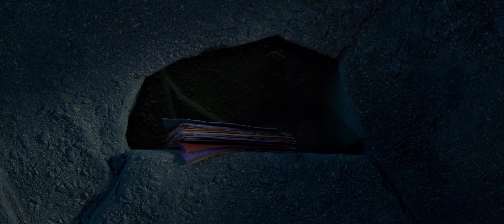Kubo and the Two Strings Official Trailer 2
From animation studio LAIKA comes an epic action-adventure set in a fantastical Japan. Clever, kindhearted Kubo (voiced by Art Parkinson of Game of Thrones) ekes out a humble living, telling stories to the people of his seaside town including Hosato (George Takei), Hashi (Cary-Hiroyuki Tagawa), and Kameyo (Brenda Vaccaro). But his relatively quiet existence is shattered when he accidentally summons a spirit from his past which storms down from the heavens to enforce an age-old vendetta. Now on the run, Kubo joins forces with Monkey (Charlize Theron) and Beetle (Matthew McConaughey), and sets out on a thrilling quest. With the help of his shamisena magical musical instrumentKubo must battle gods and monsters, including the Moon King (Ralph Fiennes) and the twin Sisters (Rooney Mara), to unlock the secret of his legacy, reunite his family, and fulfill his heroic destiny.